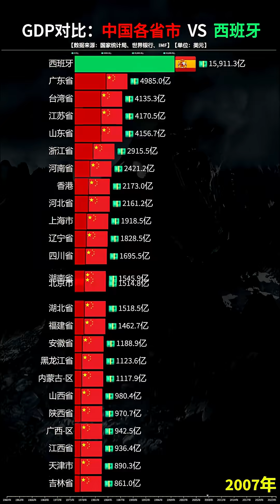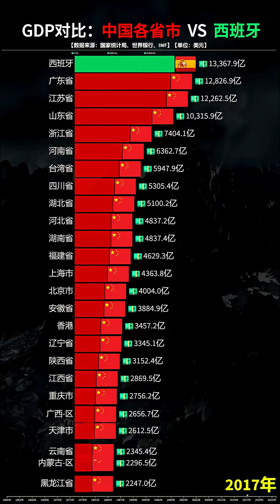西班牙的经济发展如何？看中国各省市VS西班牙GDP对比